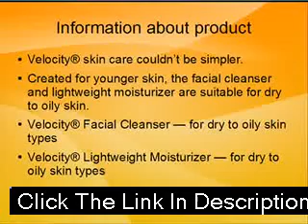Zits Acne Cure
Types of acneDiscover the different types of acne - Acne comes in many forms, ... Pustules are your garden variety zit. Before you pop or squeeze such a lesion, ...acne.org/typesofacne.html - 25k - Cached - Similar pages -Kidzworld :: Zits | Acne | Pimples | Treatment | Prevention ...Those nasty zits you keep popping aren't going to go away. Avoiding junk food isn't going to help. Don't wear a bag over your head - just see what Kidzworld ... - 17k - Cached - Similar pages -Kidzworld :: Acne | Blackheads | Zits | Pimples | Prevention ...Find out how you can prevent acne, blackheads, whiteheads and pimples. Also, get some great tips for teens on cures, treatment and removal techniques, ... - 18k - Cached - Similar pages -More results from